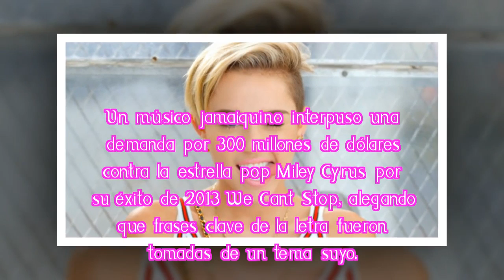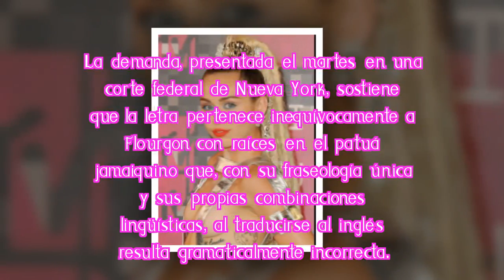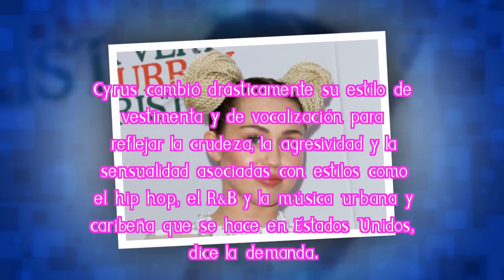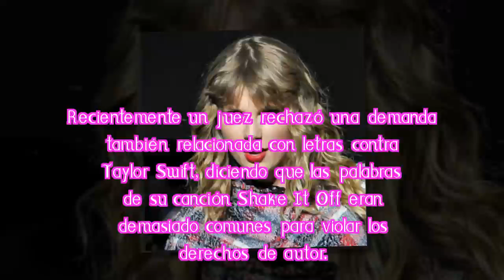Un músico jamaiquino pide 300 millones de dólares a Miley Cyrus por plagio